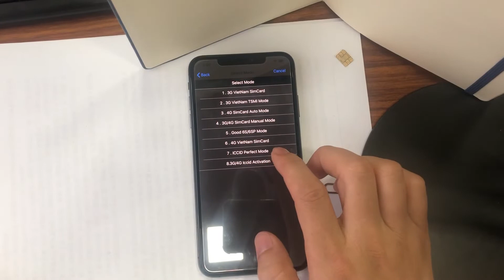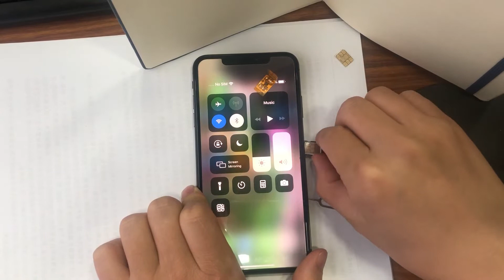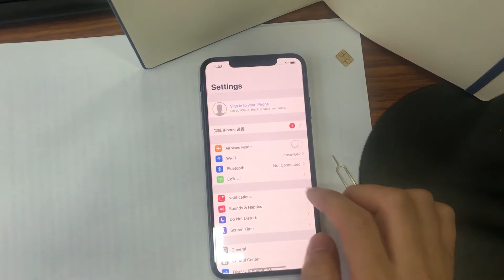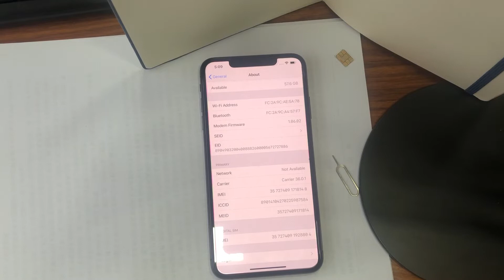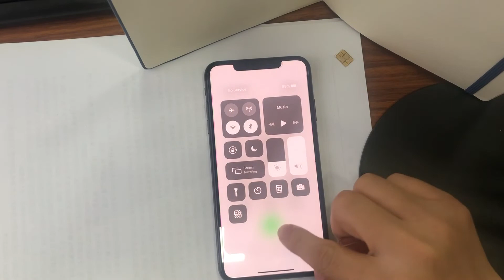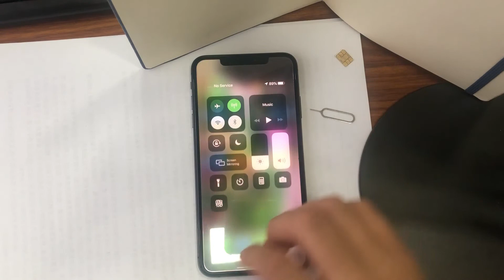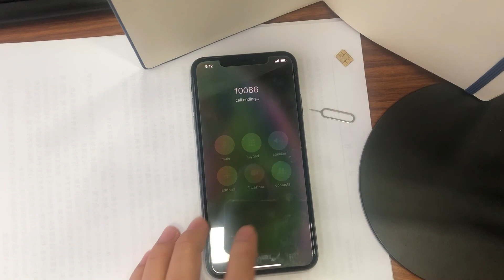NEW GPP Unlocking for iPhoneX,iphone 8,8Plus 7,7plus 4G XR XS Max iccid unlock for IOS12.4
7. ICCID mode  for  USA
8. other mode   for  other countries